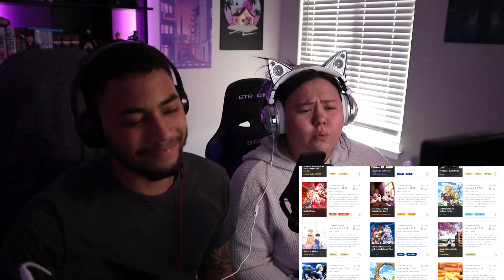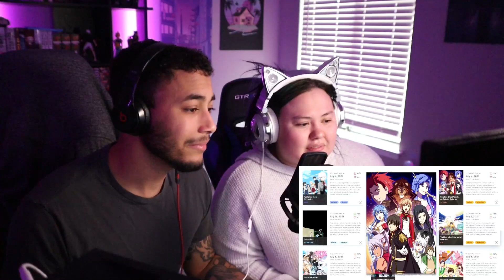Spring Anime 2022 in a Nutshell | Gigguk REACTION!!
OtakuCouple Reacts to Spring Anime 2022 in a Nutshell by Gigguk. Let us know what you thought and be sure to follow all the individual artists/creators to show them some love!

SOCIAL